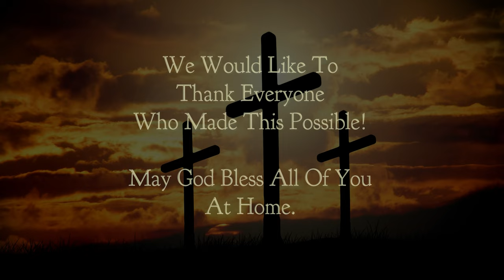Chetwynd Christian Ministries